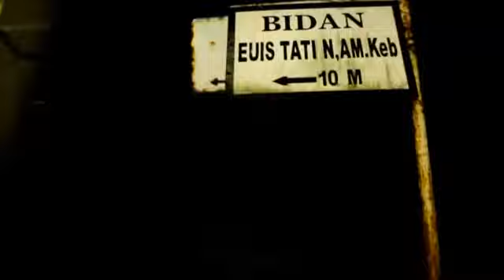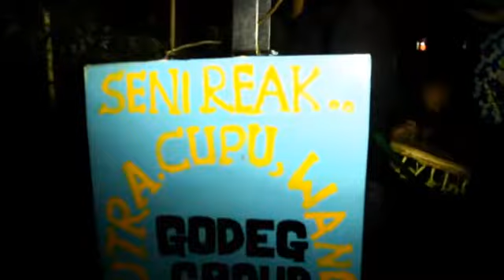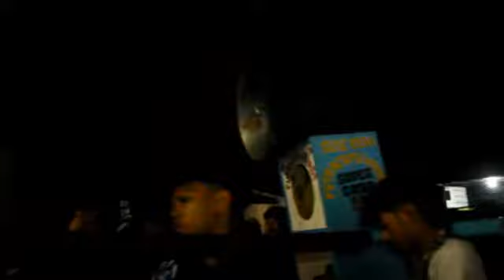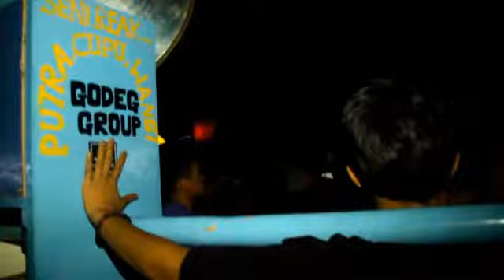Cara Ampuh Bangunkan Sahur...........!!!!! Sumedang Bergetar